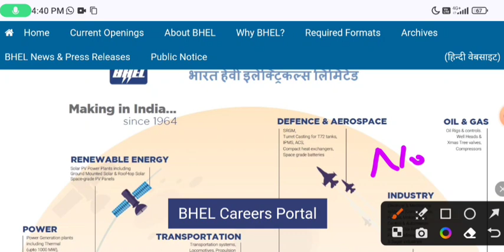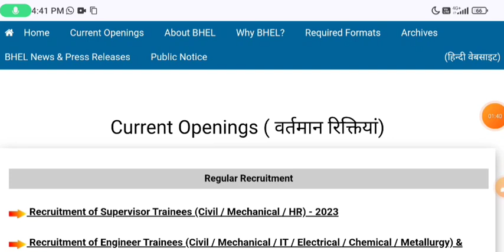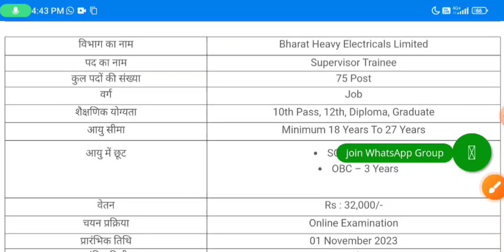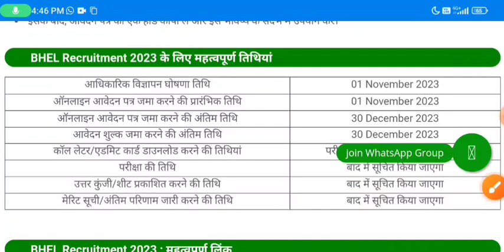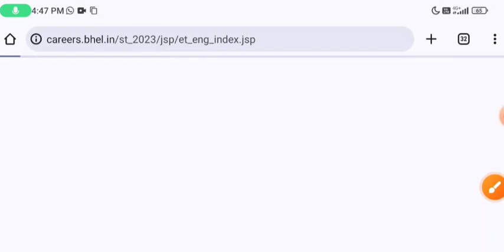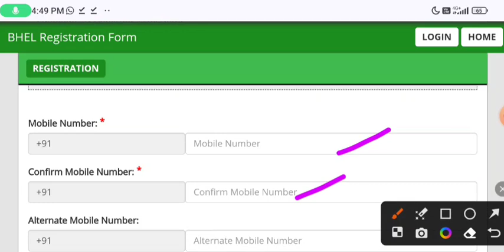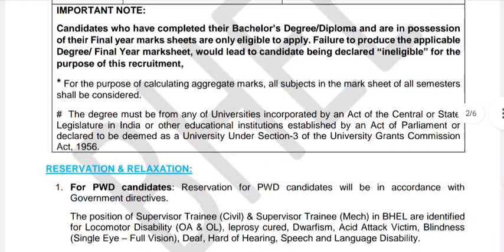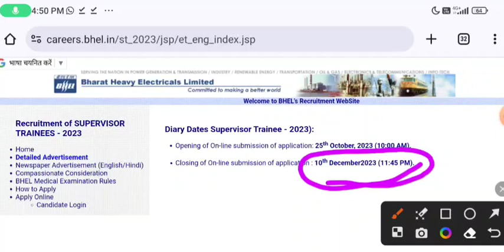सुपरवाइजर भर्ती 2023 | Swasthya Supervisor Vacancy 2023 | Block Mitra Bharti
सुपरवाइजर भर्ती 2023 | Swasthya Supervisor Vacancy 2023 | Block Mitra Bharti | Supervisor Vacancy 2023 | Anganwadi Supervisor | Anganwadi Recruitment 2023 out now | Anganwadi Bharti 2023

Anganwadi mahilasupervisorvacancy2023​ supervisor​ anganwadi_supervisor​
हेलो दोस्तों इस वीडियो में आपको आँगनवाड़ी भर्ती 2023 सुपरवाइजर, शिक्षक, हेल्पर // Anganwadi Vacancy 2023, Anganwadi Form Kaise Bhare के बारे में बताया हैं... भारत सरकार की तरफ से पोर्टल के माध्यम से आँगनवाड़ी कार्यालयों में आंगनबाड़ी सुपरवाइजर, आँगनवाड़ी शिक्षक(टीचर), आँगनवाड़ी हेल्पर, आँगनवाड़ी वर्कर के पदों के लिए 99000+ पदों पर भर्ती रखी गयी हैं जिनके लिए आप नीचे दिए गए लिंक से ऑनलाइन आवेदन कर सकते हैं।